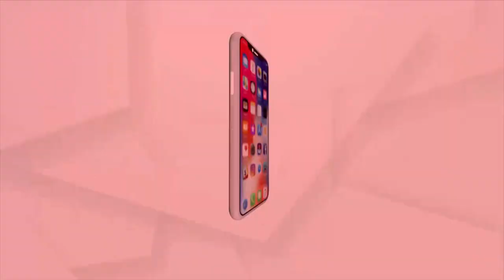Kalahandi: Massive Irregularities In Odisha Govt's Biju Setu Yojana